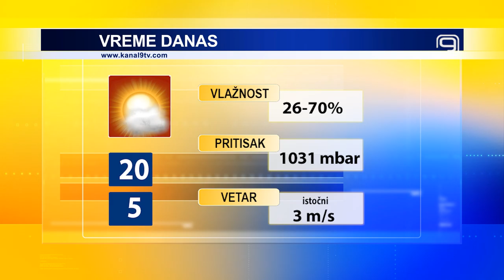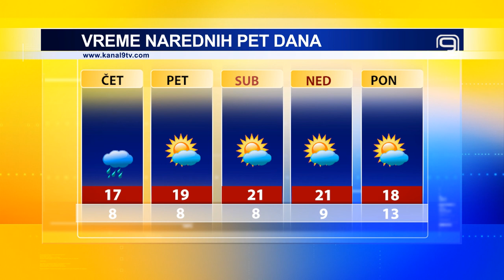TV KANAL 9, NOVI SAD: VREMENSKA I BIOPROGNOZA, 23.10.2024.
U Novom Sadu danas mala do umerena oblačnost, sa prijatnim jesenjim temperaturama, dok nas sutra očekuje osveženje sa mestimičnom kišom.